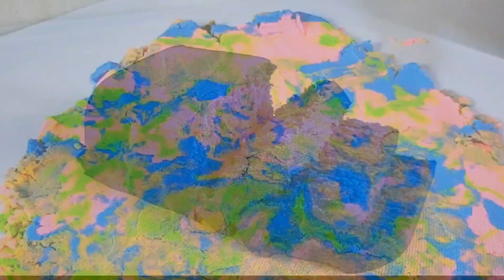Satisfying and Rilexing Kinetic Sand ASMR #58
Hey Friends

Very Satisfying and Relaxing Crunchy Kinetic Sand ASMR here, the most satisfying and Relaxing Kinetic Sand ASMR also here

Lets enjoy the Incredibly Satisfying Kinetic Sand Experience